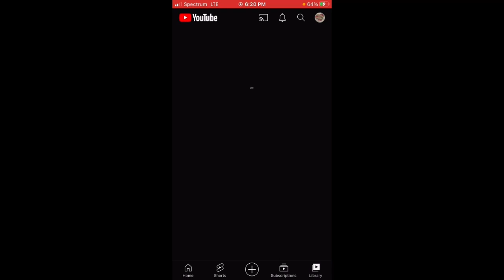Part II “You Can’t Perceive” (Finally Able to Upload 5 1/2 Hours Later … Part I Just Uploaded …)